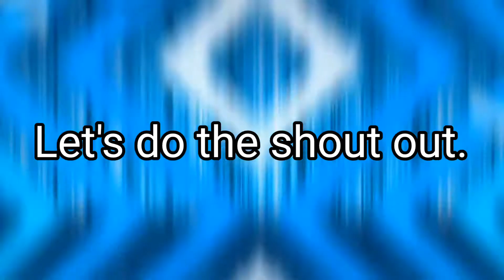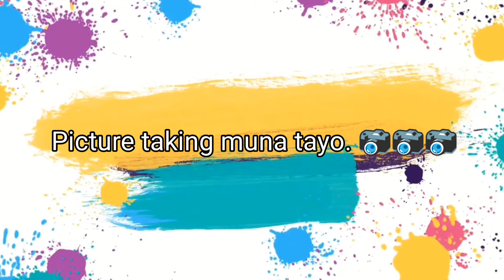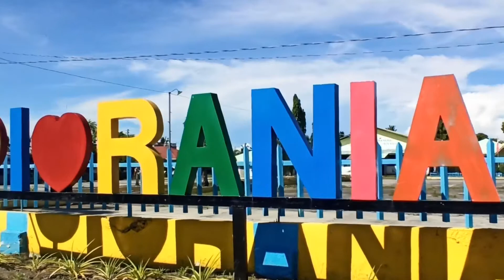Side trip ng Tropang Canabuan sa Camp Vizcarra [TropangCanabuanAdventure Final Episode (Episode 05)]